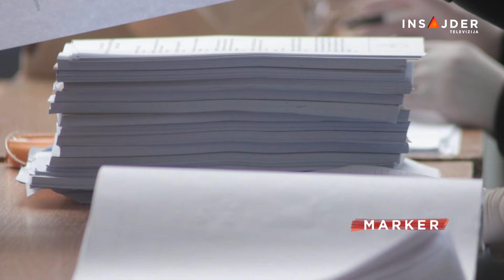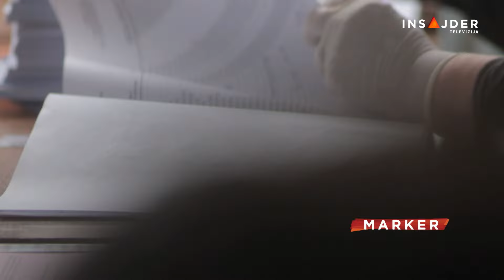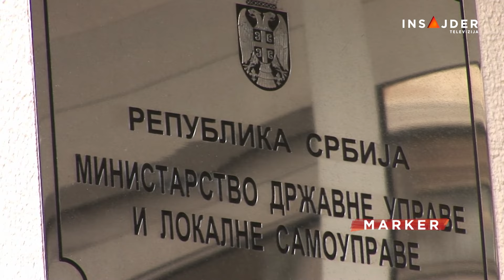CRTA: Sedmočlana porodica prijavljena na sedam biračkih mesta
Posmatračka misija CRTA objavila je novu analizu u kojoj navodi da ima dodatne tvrdnje da je u Srbiji organizovan izborni inženjering. CRTA tvrdi da su brojni građani istovremeno bili prijavljeni u više gradova, pa i država, kao i da je na stotine birača bilo prijavljeno na adresama na kojima su - nedovršeni objekti. Institucije pozivaju da sve to ispitaju, a Ministarstvo za državnu upravu i lokalnu samoupravu da objavi dodatne podatke iz biračkog spiska.

Pratite nas na i na društvenim mrežama